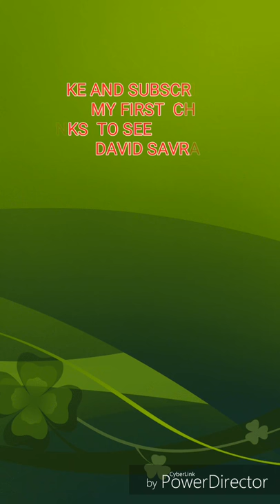DAVID SAVRAN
By your friend DAVID SAVRAN